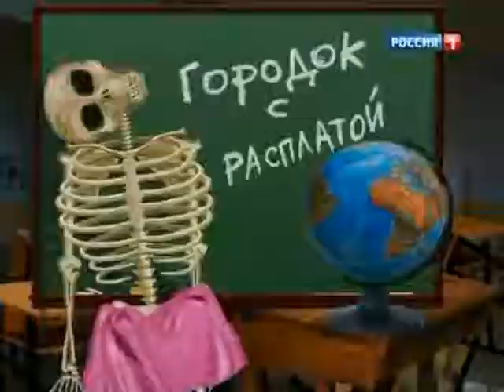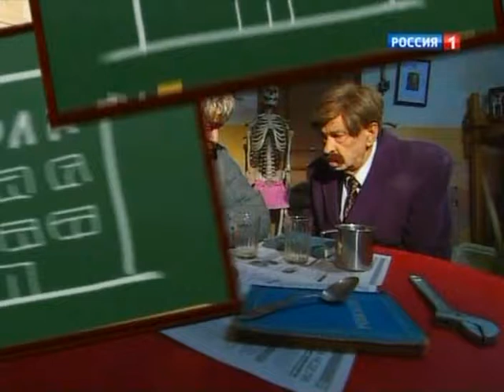Городок - 2012 - эпизод 18 - Городок с расплатой